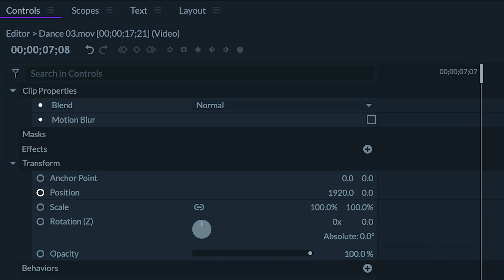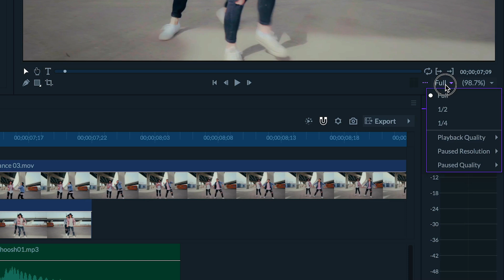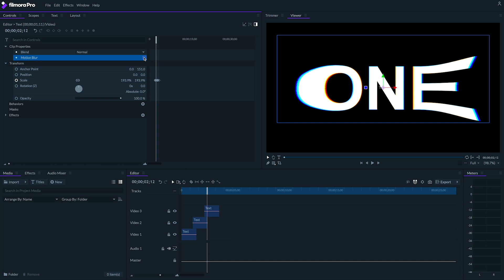Understanding Motion Blur | Wondershare FilmoraPro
Wondershare FilmoraPro Download // Curious about motion blur? In this video Jony shows what motion blur is, and how you can use it in your projects. You can use this technique for transitions, compositing, or motion graphics!

00:00 Intro
00:36 What is Motion Blur?
01:12 How to Add Motion Blur in FilmoraPro
01:40 Motion Blur Examples
02:50 Outro

16-35 Lens
24-70 Lens